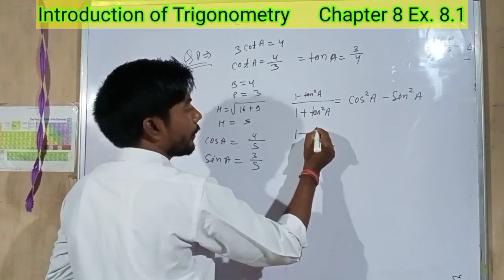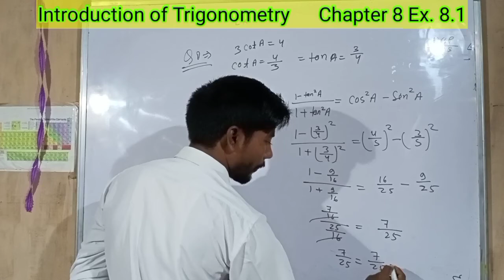Class 10th, Math Chapter 8, Exercise 8.1 Q7 to Q8. Introduction of Trigonometry, ncert, cbse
Class 10th, Math Chapter 8, Ex . 8.1 Q7 to Q8..
Introduction of Trigonometry, ncert, cbse
full detail solutions with basic
in hindi